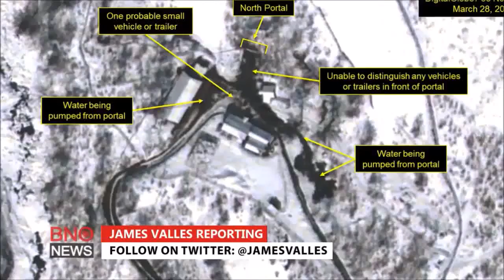WW3 BREAKING NEWS LIVE: NORTH KOREA NUCLEAR TEST CAUSES EARTHQUAKE - Watch it live.